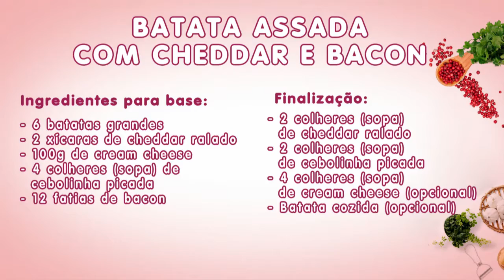Faça uma batata assada com cheddar e bacon com Marcelo Faria - Vida Melhor - 27/09/19